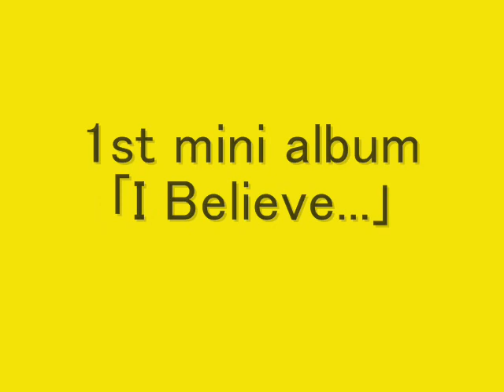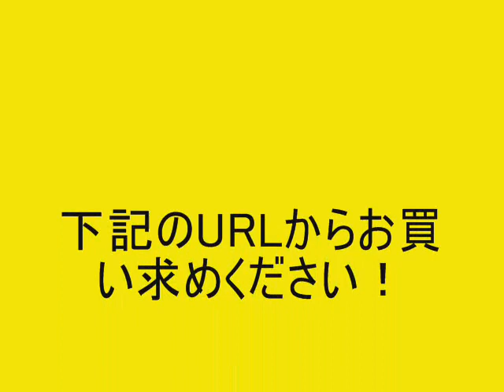1st mini album ｢I Believe...｣ from WITHDOM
ついにネット販売開始！！
いつもyoutubeをご覧頂きありがとうございます。
今回1st mini album ｢I Believe...｣ をリリースさせていただきました。多種多彩な5曲を詰め込んだ名刺代わりの処女作になっていて、ジャンルにとらわれず、色んなものを感じていただけるないようになので、飽きずに聴いていただけると思います！
全国の店舗には置くことができないので今回京都のレコードショップから全国に届けれるようになりました。良かったらアルバムGETしてください！